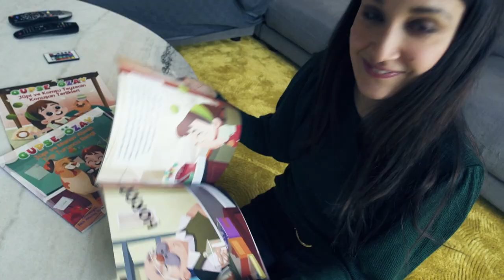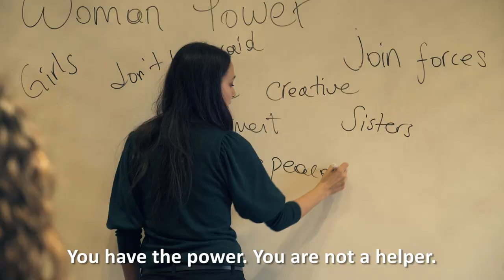Gupse Özay: A woman comedian fights stereotypes in Turkish films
Gupse Özay, 35, is a comedian, actress, screenwriter and film director in Istanbul, Turkey. While comedy and film have long been male dominated, she followed her passion and wrote, played and directed her own movies, which have been viewed by millions in her country. Her story is part of the “25 Women” series UN Women Regional Office for Europe and Central Asia produced for the Generation Equality campaign, marking the 25th year anniversary of the Beijing Platform for Action.